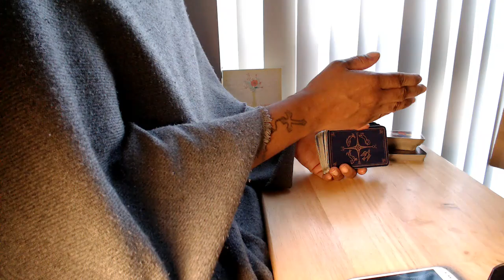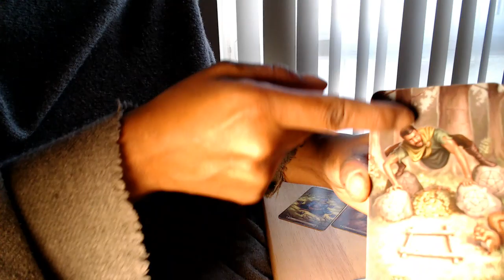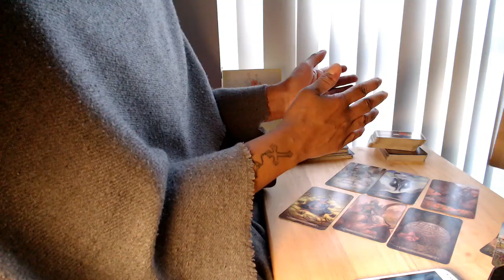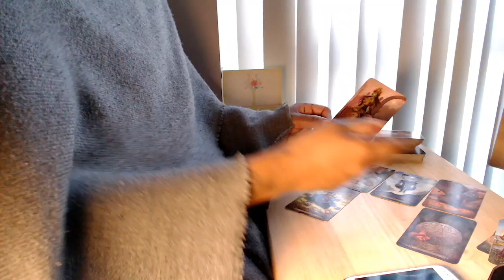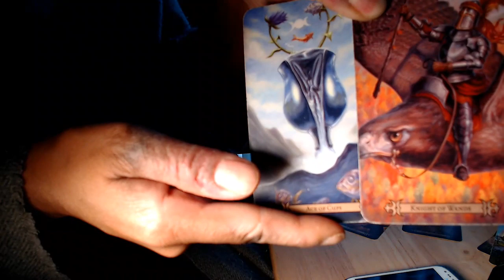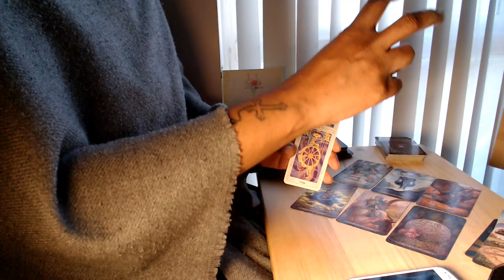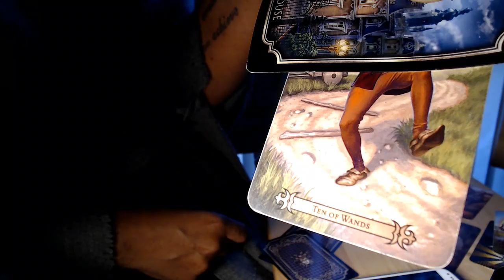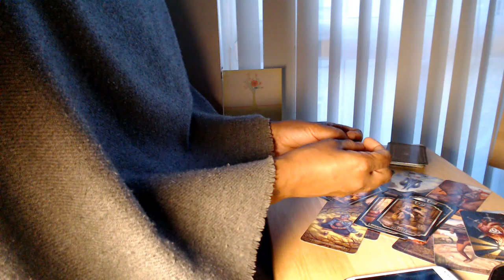LIBRA ~ Transformation Is Happen, On The Inside For The Both Of You (TWIN FLAME)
To Book a TWIN FLAME READING or DAVIDS COUNSELLING then please Go To My Website. Copy & Paste Link Below ↓ ↓ ↓

Patrizia 1111
WaterBaby Tarot
thebesttarotreader